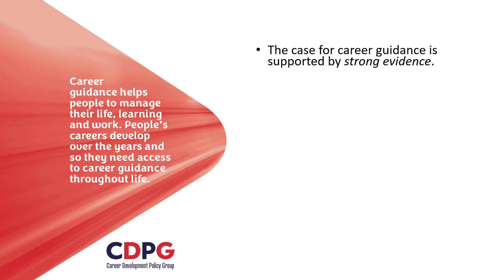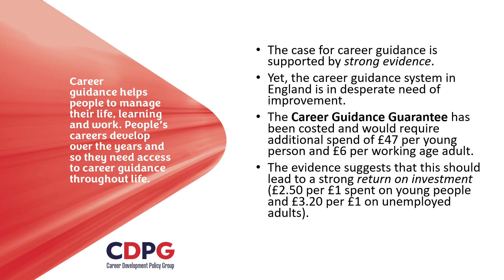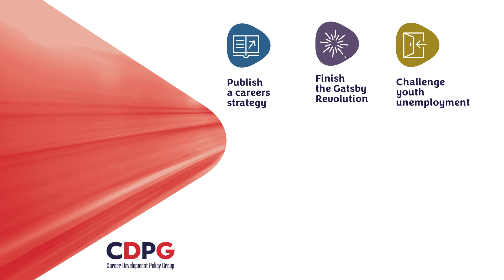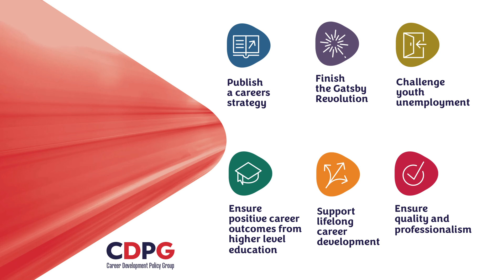The Career Guidance Guarantee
A short explainer on the Career Guidance Guarantee for the 2024 election